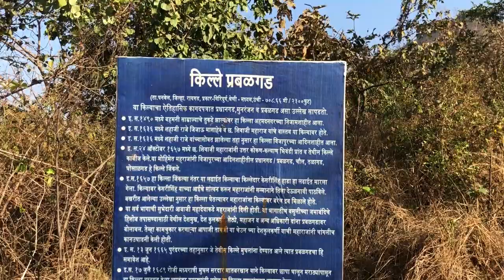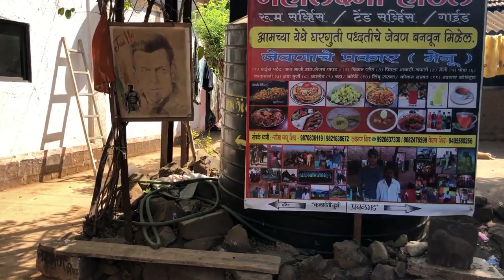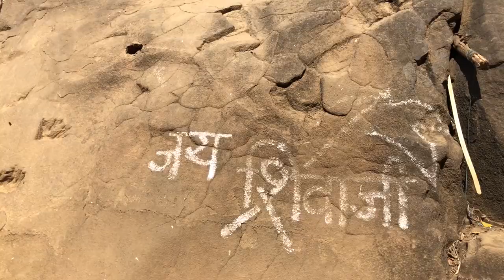Kalavantin Durg || Most Dangerous Trek - Shebaz Chougule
Kalavantin Durg is perfect place for trek. The base village of Kalavantin durg and Prabalgad is Thakurvadi village. Kalavantin Durg is most beautiful place for trekking and dangerous but exciting and thrilling at the  same time.